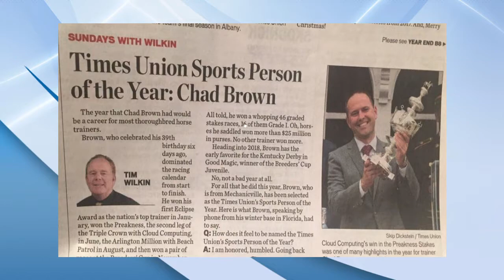Chad Brown Interview 1-5-18